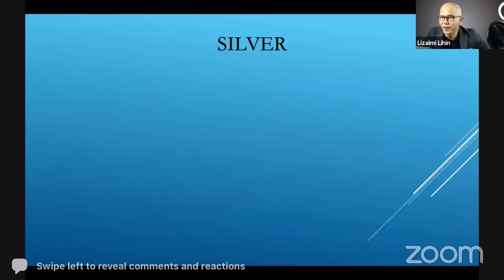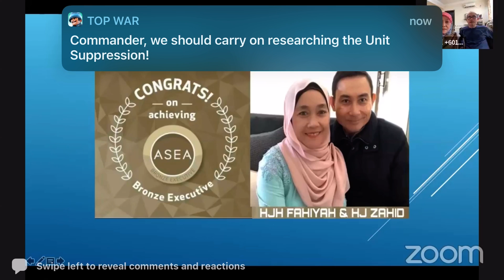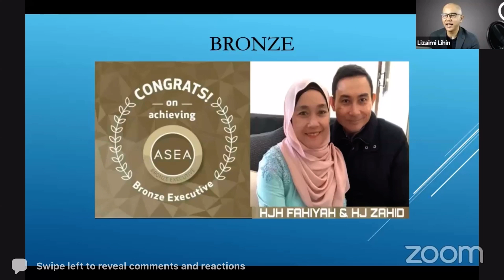Our Bronze Executive recognition 19 Jul 2021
Hari penghargaan pencapaian adalah hari yang ditunggu-tunggu.